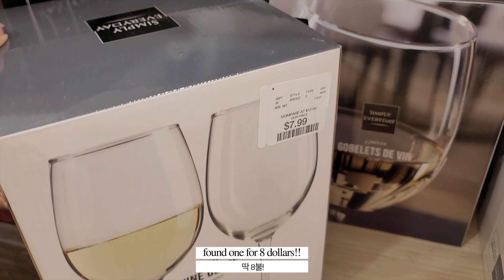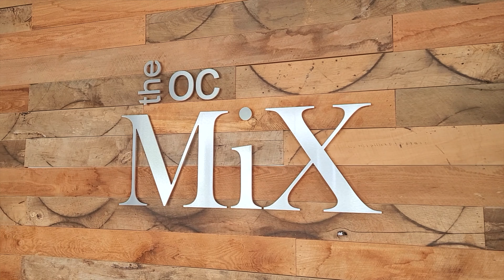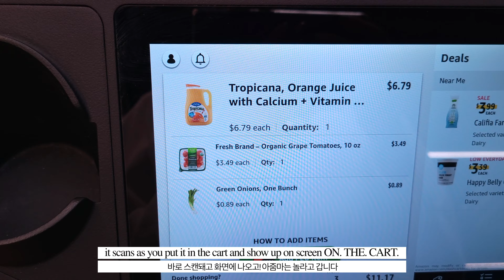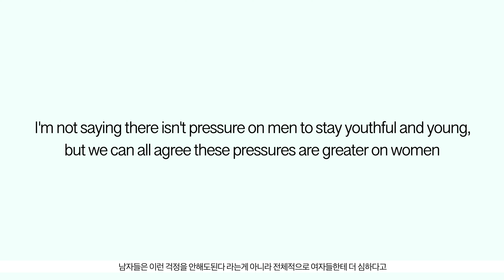dealing with the "too old" mindset | a week of overthinking | mundane diaries [캘리포니아 브이로그]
Hi, currently going through one of these moments where I worry too much about a particular issue. This time it's the "too old" mindset. I'm definitely overthinking some things, but a girl can have these worries at times! Anyway, do you guys also feel this way? Can't be just me right?